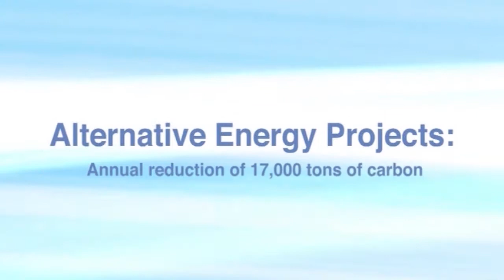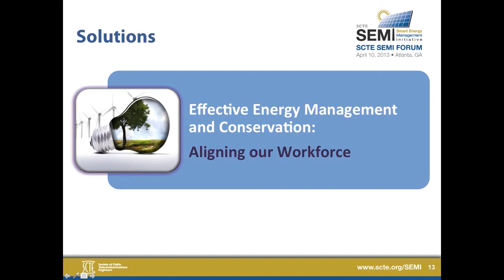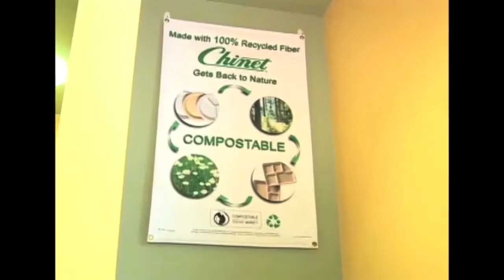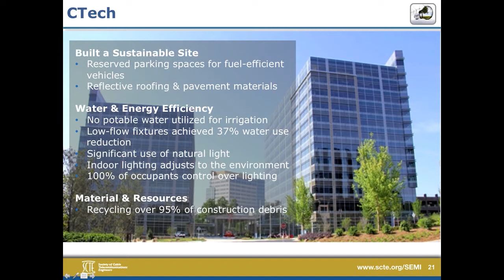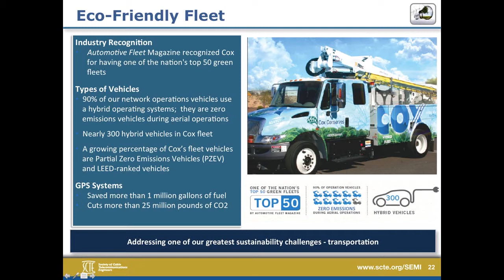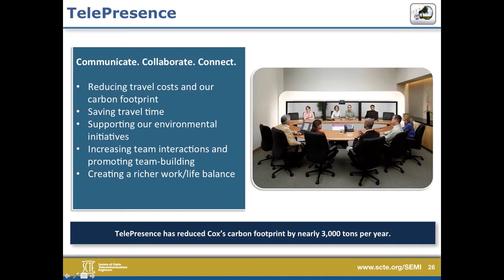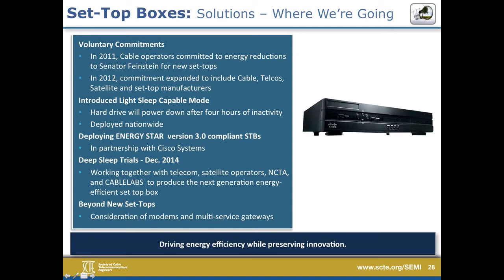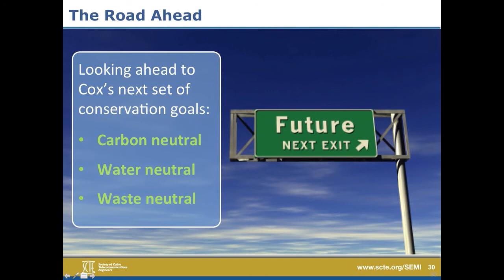SCTE SEMI Forum 2013: Keynote Speaker Kevin Hart, Cox Communications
SCTE Smart Energy Management Initiative (SEMI) Forum is part of the Society of Cable Telecommunications Engineers ongoing effort to drive meaningful and substantive applications of technology that lead to improved energy management and the reduction of energy consumption and expense.

On April 10, 2013 experts representing cable system operators, as well as vendors from within and outside of the industry engaged in presentations and panel discussions on the latest thinking around strategies for more effective management of their plants, facilities and fleet.  A keynote address was presented by Kevin T. Hart, executive vice president and CTO of Cox Communications, on ways for cable operators to align workforces, operations and outreach programs to reflect modern energy and sustainable thinking.